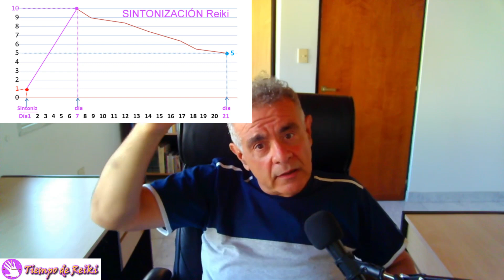Sintonizaciones Reiki: Las técnicas más efectivas de REIKI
Las sintonizaciones Reiki generan una gran armonía y bienestar en tan solo unos pocos minutos.

Muchas gracias!
Que Dios te bendiga y te proteja siempre!!!